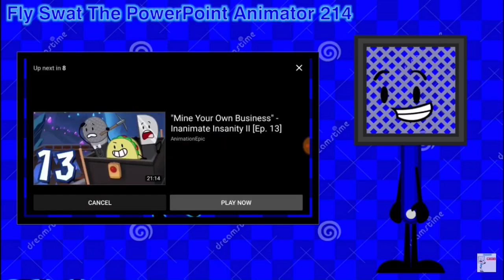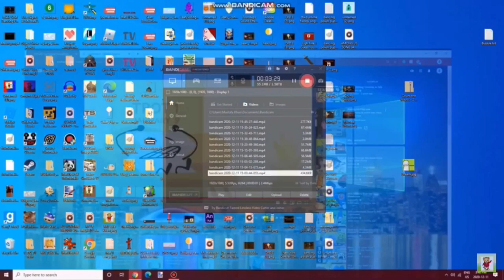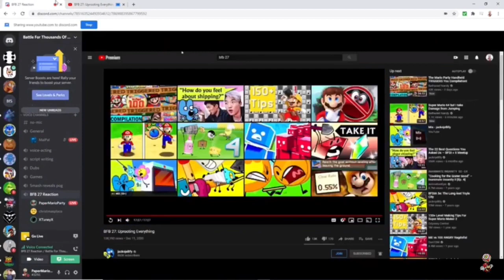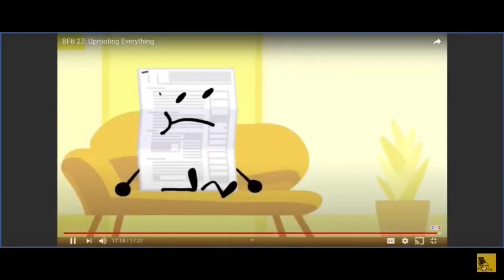people reacting to TPOT 1 release date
also when bfb 27 showed the TPOT 1 release date I was so happy 😁

Hi there 👋 just a couple of thing to say:
so right before the video hitting 71 likes it got to 69 likes. NICE 👍
Also I’m surprised to see that no one disliked it so that’s interesting 🤔
Bye 👋 😁😊👍❤️